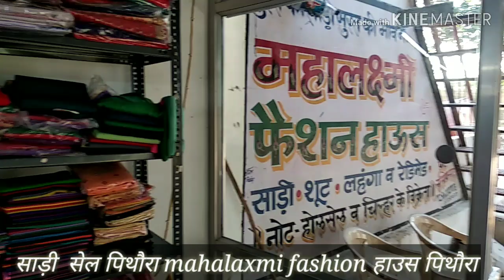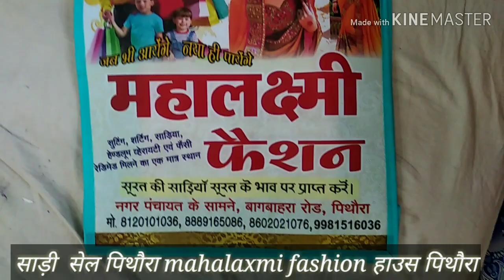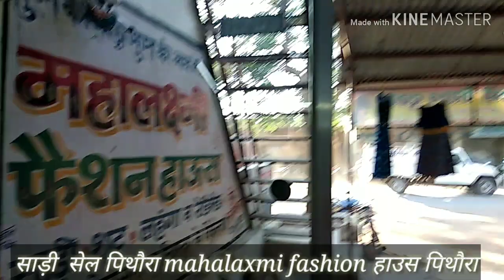Mahalaxmi fashion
महालष्मी फैशन हाऊस पिथौरा